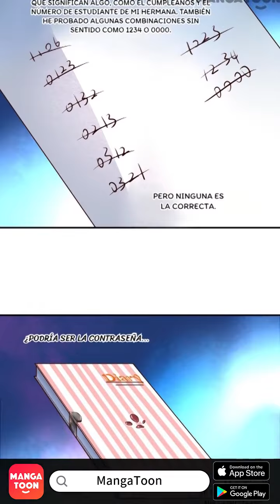100 Días Después De Matar A Mi Hermana Episode 7 - Spanish - Mei Mei Xiao Shi De Di Yi - Manga Toon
Episode 7 - 100 Días Después De Matar A Mi Hermana (Mei Mei Xiao Shi De Di Yi Bai Tian  妹妹消失的第一百天 in Chinese)
Maté a mi hermana y me escapé de la ley tras poner un chivo expiatorio. Pero ocurrió algo raro en el centésimo día después de su muerte.